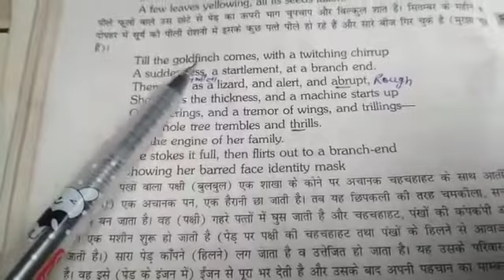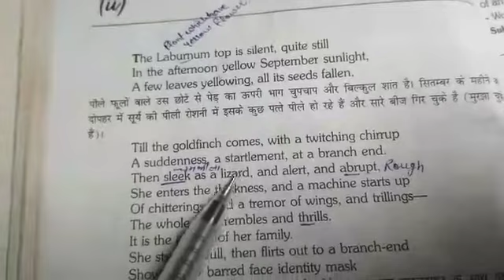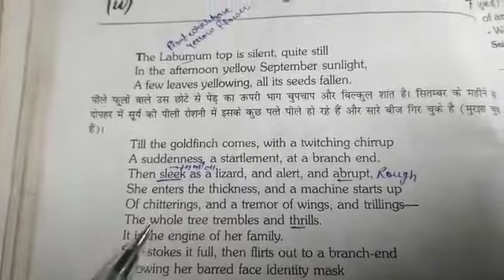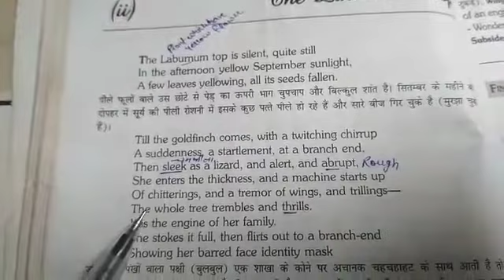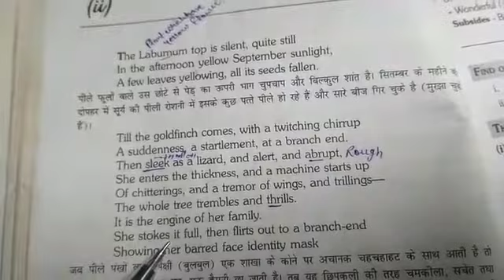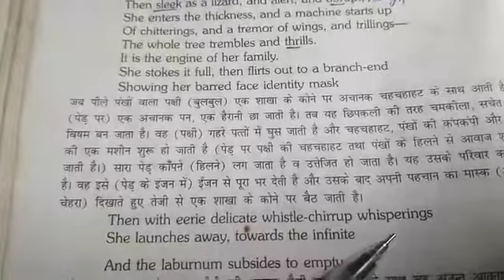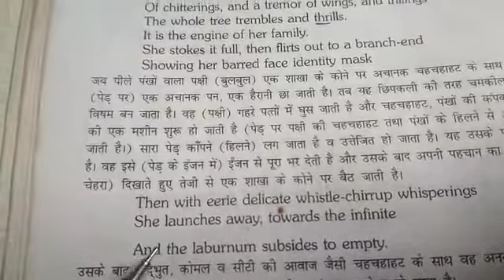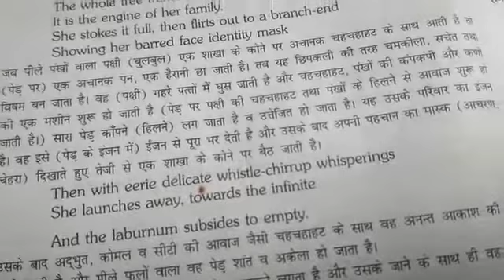11th Class English by Vijay Sir 30-04-2020 mlp rajpura